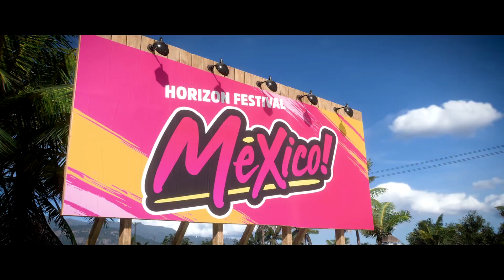THE BEST OPEN WORLD RACE GAME YET!!! l (Forza Horizon5)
Hello everyone welcome to Forza Horizon 5 in my opinion.
The Best Open World Race Game Yet!!
come join me in this beautiful amazing open world racing game where limits for buidling your custom car are NONE. we will be going through the campaign  the FULL campaign we will be tuning crashing smashing winning losing we will be doing it all!!.

and as always have a nice day everyone Ciaoo!!

SPECS:

Processor: Ryzen5 3600
Motherboard: ASUS ROG STRIX B450F gaming
Ram: Corsair vengeance 3200 16gb DDR4
GPU: ASUS ROG STRIX NVIDIA RTX2060
PSU: Corsair RM750x
Mouse: logitech G305 Lightspeed
Monitor: 2x  LG 27inch ultragear gaming monitors
Case: Deepcool matrexx 55